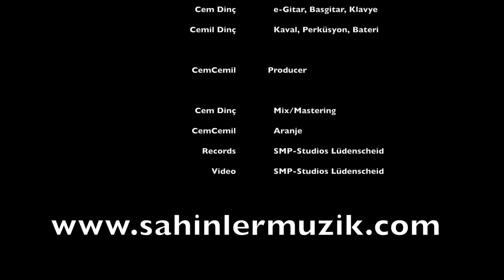Giresun Karşılaması ROCKATOLIA - 2017 by CemCemil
Giresun Karşılaması - 2017 produced by CemCemil SMP Studios Lüdenscheid

CemCemil.com

- ROCKATOLİA -

 söz/müzik      anonim
 arangement    Cem Dinç
 producer       CemCemil
 records        SMP Studios - NRW Lüdenscheid

 mix            Cem Dinç
 mastering      Cem Dinç
 Video          SMP Studios Lüdenscheid

 Kaval          Cemil Dinç
 e-Gitar  Cem Dinç
 director       CemCemil

phone Germany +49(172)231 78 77

HALLO / WELCOME / MERHABA / ROJ BAS  Welcome to Sahinler Music Production. SMP is a recording and projectstudio in NRW/Germany Lüdenscheid. The founder of SMP are the producers CemCemil. CemCemil 2 musicians with their passion making good music.  Das bieten SMP-Studios  Professionelle Audio-Aufnahmen zu erschwinglischen Preisen. High-end-equipment in analog sowie digital (Simulationen usw.). Aufbereitung eurer gelieferten Tracks wie z.B. Mixing und Mastering. Video-Clip Produktionen mit professionellen Kameras und einer profi Crew. Video-Produktionen sind je nach Kategorie von Youtube- bis hin zur MTV -Qualität. Nach oben hin gibt es keine Einschränkungen in der Technik wie z.B. Drohnenaufnahmen, Kamerakräne, Dollycams usw. . Hier einige Leistungen aus unserem Portfolio: Sprachaufnahmen, Gesangsaufnahmen, Bandaufnahmen, Mobile Aufnahmen, Komposition eurer Songs, Musikproduktion, Videoproduktion, Mixing & Mastering ...  SMP-Studios NRW Lüdenscheid Altenaer Str. 23 Tel.: 0172/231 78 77